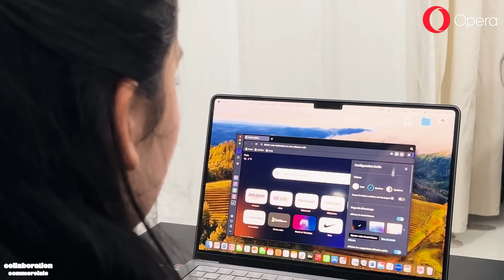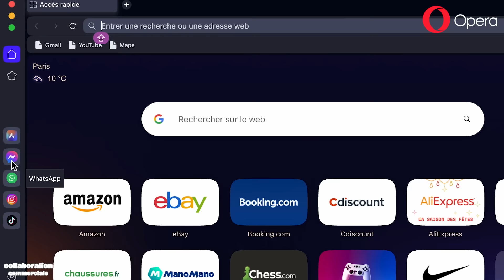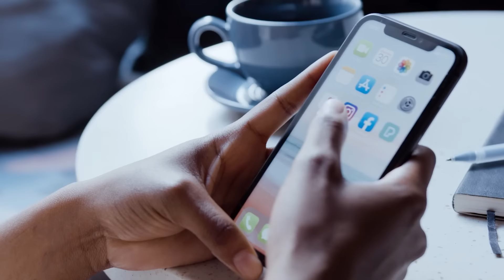STORY TIME | « On m’a VOLÉ plus de 10K » !!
Miniature @oceanedsgn (insta)
Montage @SekaiHira